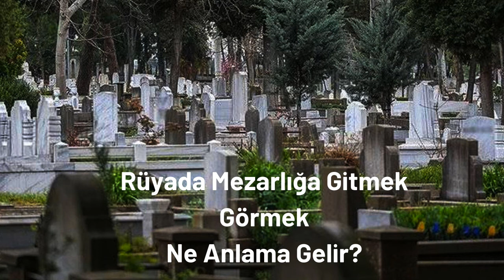Rüyada Mezarlığa Gitmek Ne Anlama Gelir?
Kanalımızda; Kültür, sanat, hikâye, masal ve ilgili konuları işlemekteyiz. Sanata ve edebiyata önem vermeyen toplumların davranışlarında incelik, saygı kültürünün gelişmiş olmadığını görmekteyiz. İnsanların duyguları dillerine yansır. Biz Yeni Bahar kanalı olarak sizlerin şiir, hikâye ve sanatsal yazılarınızın seslendirilmesini ve dünyaya ulaştırılmasını hedefliyoruz. Gerek sizlerin seslendirmiş olduğunuz videolarınızı gerekse şiir ve hikayelerinizi seslendiriyoruz. Bu kanal sizin kanalınızdır.